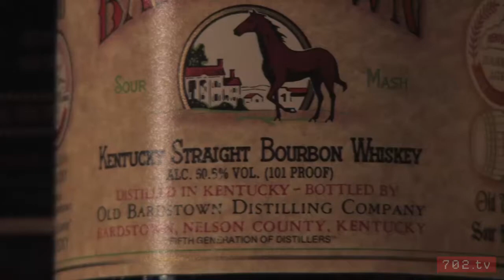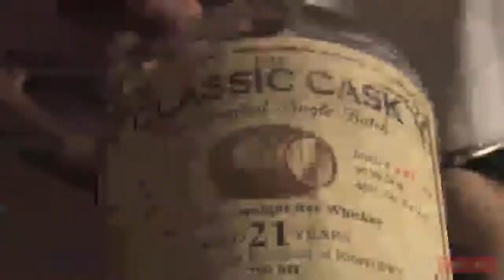702.tv Bourbon Month at Whisky Attic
In recognition of National Bourbon Month, Adam Carmer, owner of the Whisky Attic gives us a glimpse of the different types of bourbon available. The Whisky Attic, previously a member-only spot, opened to the public last week.